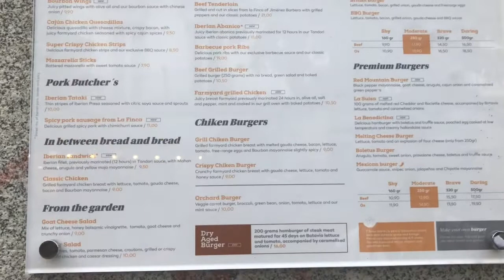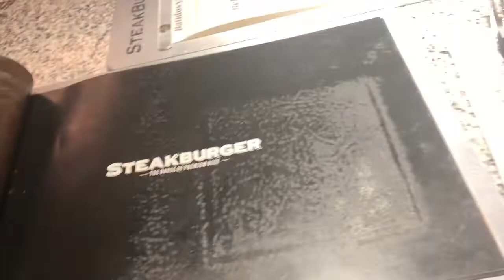GOT A NEW CAMERA G7 Xll ?! | UNBOXING LAUGHTRIP, Vlog #2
Guys sensya na haha nahihiya pa kami pareho..  Enjoy watching ! Thank you .. spread love ❤️